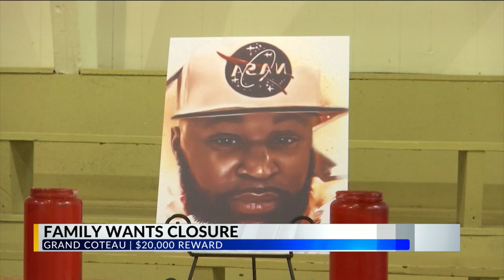'Where is Nathaniel?': Family of missing Grand Coteau man wants answers to have closure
After more than three years since the disappearance of Nathaniel Melancon, a Grand Coteau family is still looking for closure on what happened to him. To help assist with the case, the family has put out a $20,000 reward for anyone with information.